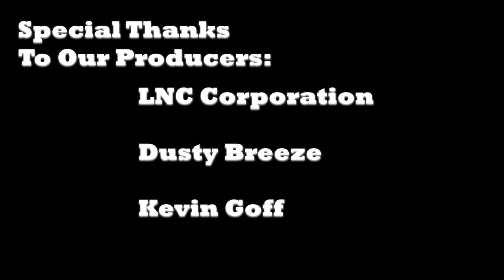Episode 34 - Life before the Internet!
Remember going outside back in the day? No one could track you, no one could contact you. Literally no one could find you! It was awesome! Butch and Chris talk about the days before the Internet and how things have changed in both good ways and bad ways.